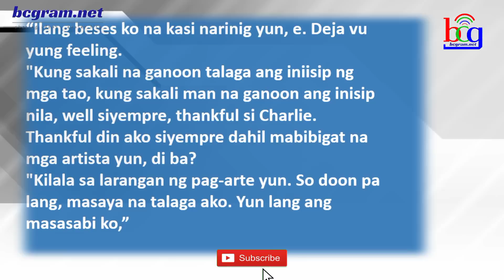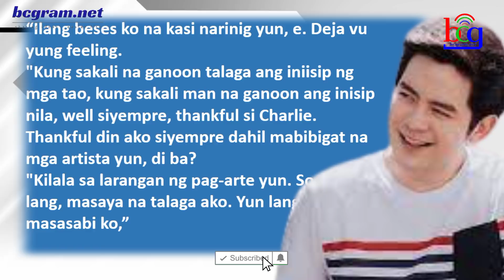KAPALIT NILA BEA ALONZO AT JOHN LLOYD CRUZ IPINAKILALA NA!? KAPAMILYA FANS NA-EXCITE!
ogie diaz,
its showtime,
abscbn network,
noynoy aquino update today,
its showtime,
tv patrol,
kris aquino,